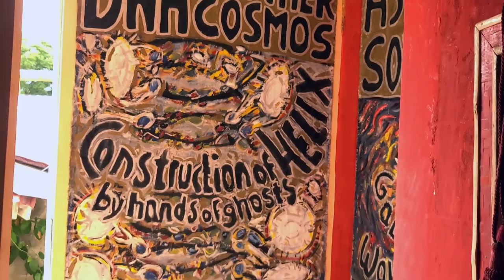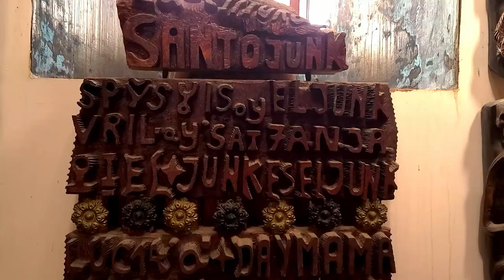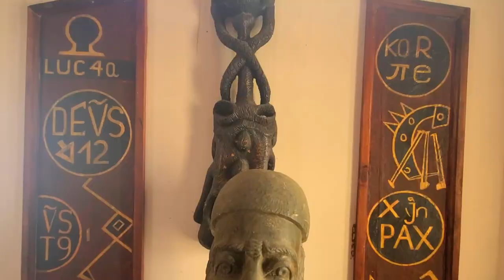Hattian Voodoo Zombies and Aliens - The Mundo King Museum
Go inside one of the most "bizarre places on earth," the Mundo King Museum. Traditional Haitian voodoo sculptures accompany alien worshiping paintings inside a castle called atop a hill in Sosua, Dominican Republic.

Script:
The Mundo King Museum is one of the most delightfully surreal things I have ever seen.

My opinion is not unique.  Atlas obscura has described this mostly unknown castle as “one of the most bizarre places on the planet.” That’s high praise from a publication that specializes in oddities.

The castle sits on a large hill, overlooking the tropical tourist town of Sosua.

The building's design can only be described as gothic science fiction, but even that fails to describe the castle’s eccentric nature.

Inside the five-story palace is a wild and diverse collection of art. There are no lights, everything is naturally illuminated by the sun.

Attempting to describe the pieces would become comically unbelievable without visual representations.

There are Viking goblins who are excited about seeing horses, space ship graffiti, murals that depict religious ceremonies with aliens, a host of Haitian busts that are euphorically looking skyward, and winged mermaids riding zombies of the voodoo tradition.

Atop the castle, visitors are welcomed by turkey vultures, almost as if they are fixtures of the museum.

The genius behind this alien castle is recently deceased german artist Rolf Schultz. This German-born, cigar-puffing, visionary left the rigid bureaucracy of his home in Hamburg for the free lifestyle found in the Northern Coast of the Dominican Republic.

Originally built to be his home and art studio, the castle’s collection grew so large that Shultz welcomed visitors.

He began this colossal project in 1990 and continued to work on it until his death in 2018. His castle was not finished, but his ambition would never allow him to finish if he had an unlimited amount of time.

Shultz literally believed in aliens, and was certain they played a role in guiding the ancient civilizations across the world.

He devoted 30 years of his life to this belief, as the goal of this castle was to attract aliens. Shultz believes the castle was visited by aliens from different planets, and it is rumored that some of the art pieces were gifted by these extraterrestrial visitors.

While alive, he lived in the castle and would often give personal tours to visitors,be they human or intergalactic. This calm yet manic man became the subject of a documentary, which is still looking for distribution platforms.

Since Shults’s death, the museum is now managed by Lyonel Jean. Jean met Shultz by coincidence in the 90’s, and has made large contributions to the Mundo King Castle museum.

The clever curation of the sculptures makes them seem as if they are observing other art pieces.

The curation, along with the natural lighting, means that Shultz’s castle can never be accurately depicted on camera. It can only be truly experienced in person.

I hope you’ll agree with me in saying that the Mundo King Museum should be preserved for multiple generations to come. Since it is located in the tourist town of Sosua, visitor counts have been down due to the pandemic.

Because of this, I made merchandise that celebrities this hidden treasure. I will donate 10% of my profits from this merchandise to the museum on all sales for the rest of the year.